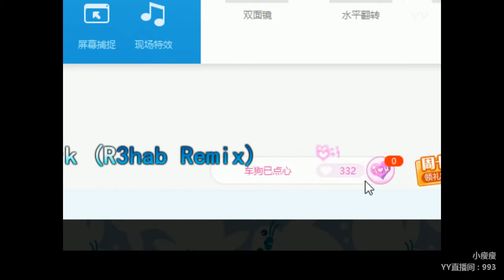YY LIVE 燃舞蹈 小瘦瘦 -《燃舞蹈》（Artists・Sing・Music・Dance・Instrument・Talent Shows・DJ・KPOP・Remix・LIVE)